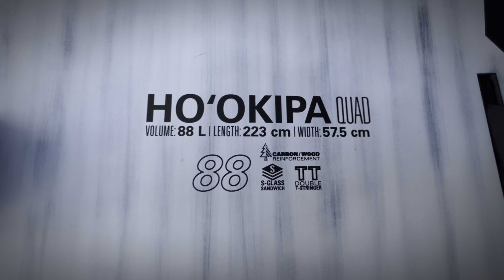Epic Windsurfing Session - Kona Wind Lanes, North Shore Maui, Hawaii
Windsurfing Kona Wind Lanes January 2024

Seth Parson - Udaipur
BXRDVJA - Bang Bang
Alex Growl - The Fire Gate